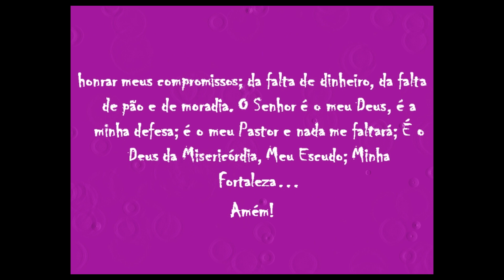Oração Poderosa de Livramentos!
Oração Poderosa de Livramentos! Esta oração livra-nos de todo o mal!

Se gostaram deste vídeo, ajudem o canal: partilhando o vídeo, comentando o vídeo, colocando gosto/joinha, e subscrevendo o canal para que não percam as próximas novidades.

Desejamos que Deus e os Arcanjos vos abençoe «3

Membros:
Pedimos a Deus e aos Santos Arcanjos que abençoem os nossos queridos Membros: Ailton Silva e Fontes de Lima em todas as esferas da sua vida «3

Bem hajam!